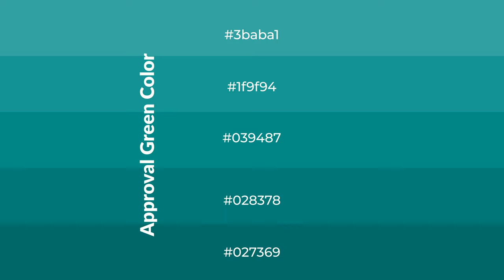Shades & Tints of Approval Green color #039487 A Warm Green color #028378 #027369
Shades of Approval Green color #039487 Warm Shades of Approval Green color with Green hue for your project!

Shades
Hex 028378

Tints
Hex 1f9f94